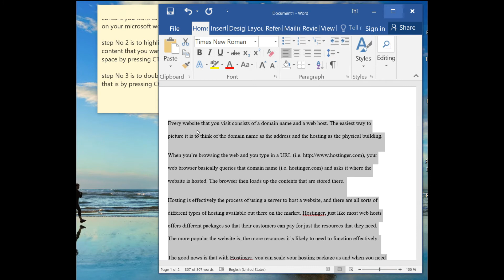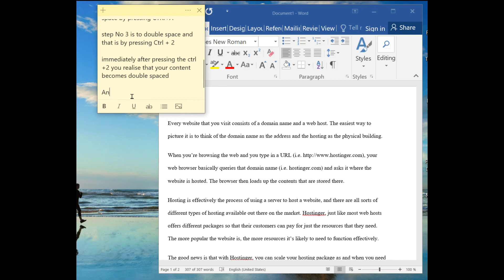HOW TO DOUBLE SPACE IN MICROSOFT WORD